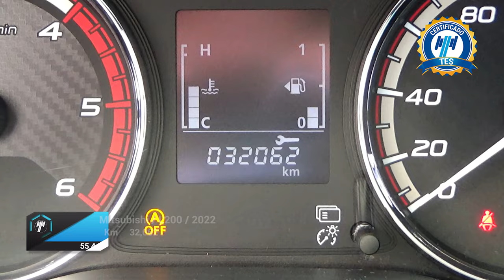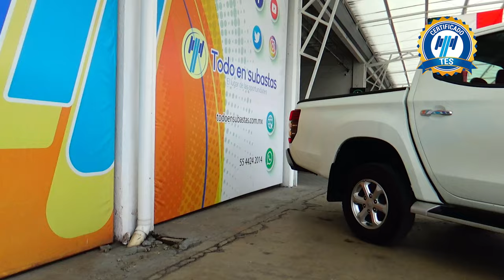Mitsubishi / L200 / 2022 - 16015